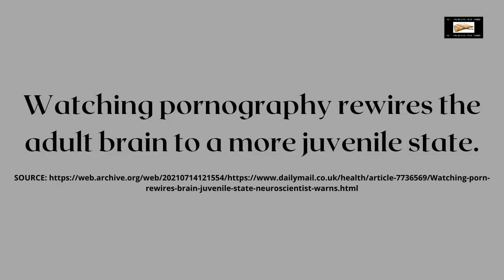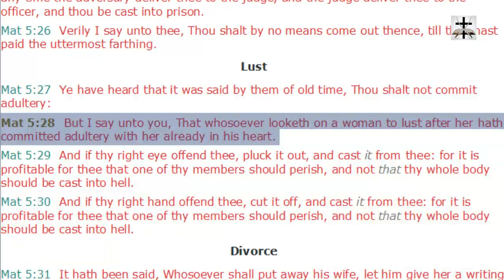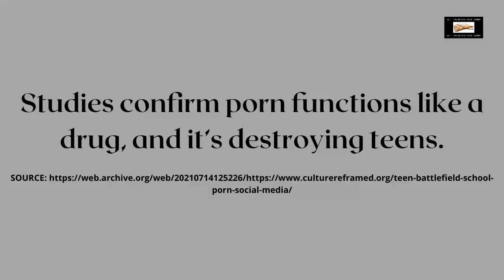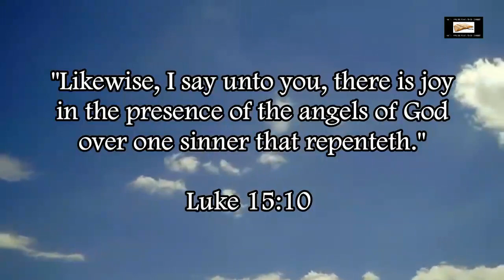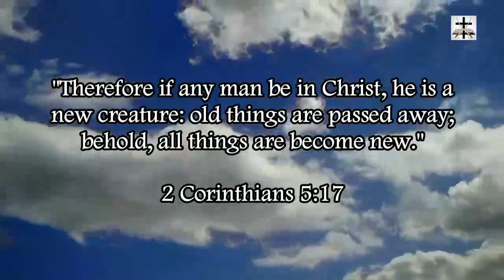More Psychological Health Risks Of Pornography